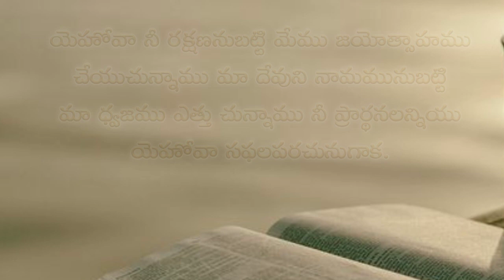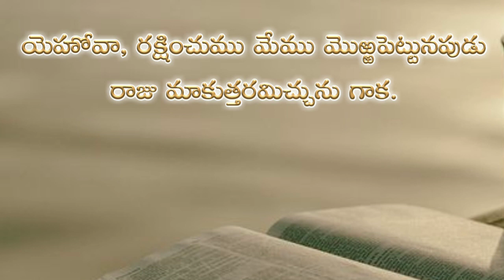Psalms 20th chapter in telugu | కీర్తనల గ్రంథము ఇరవయవ అధ్యాయము